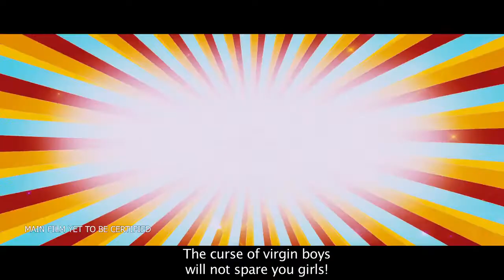Trisha Illana Nayanthara Official Teaser G V Prakash Kumar, Anandhi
Trisha Illana Nayanthara Official Teaser - G. V. Prakash Kumar, Anandhi, Manisha Yadhav, VTV Ganesan.